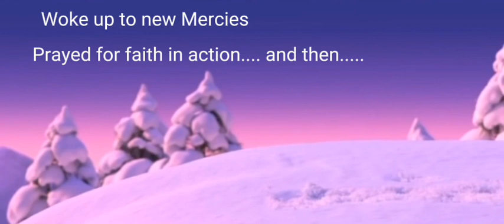WHAT is holding us back?!!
Pray, believe 🙏🏼 and let it be.

What's holding you back?